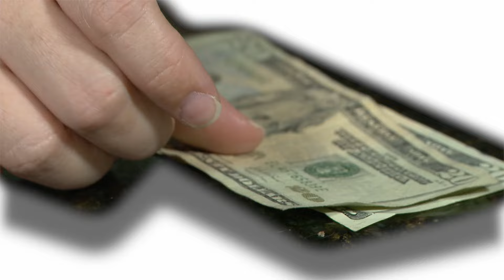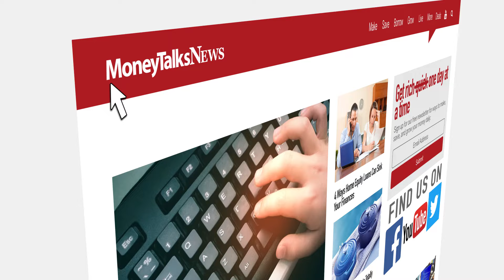What to Say When Your Friends, Family Ask For Money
Ever feel like a human ATM? What to do when friends and family ask you for money.